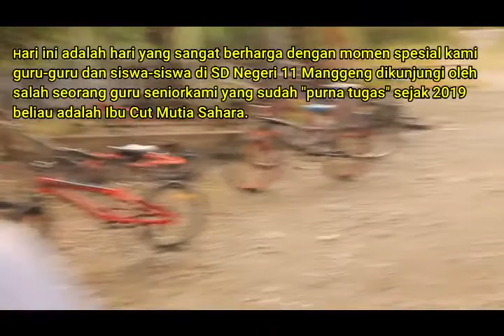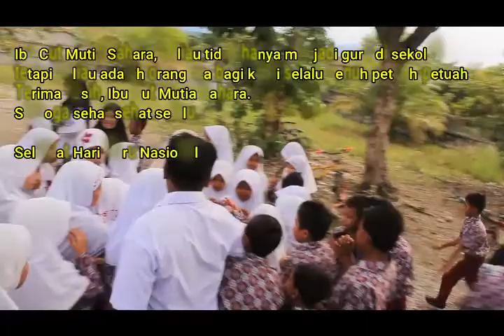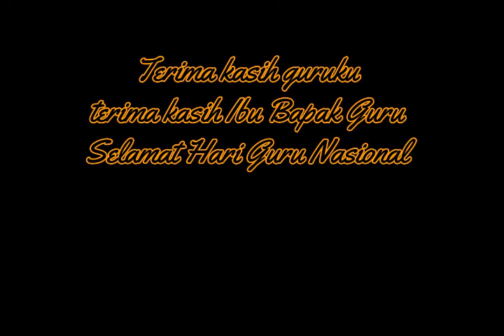MOMEN SPESIAL pada HGN 2021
Kehadiran Ibu Cut Mutia Sahara adalah kado spesial bagi Guru-guru SDN 11 Manggeng, beliau telah bertugas di Sekolah ini sejak November 2008 hingga purna tugas April 2019. Tangis haru pun mengiring momen spesial di Hari Guru Nasional 2021

SDN 11 Manggeng
GuruBangkit,GuruHebat
BangkitGuruku,MajuIndonesiaku